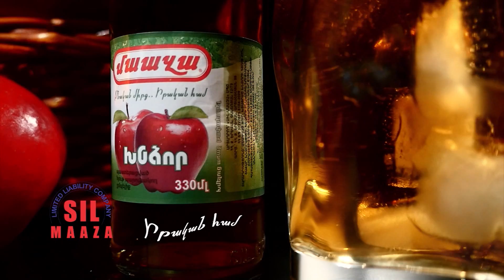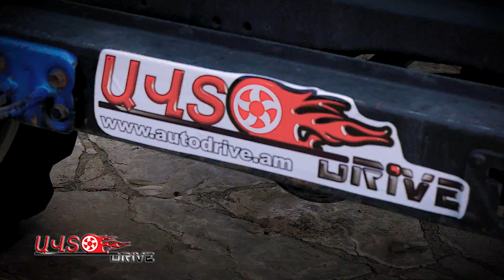Multi Force 2017 C das autodrive